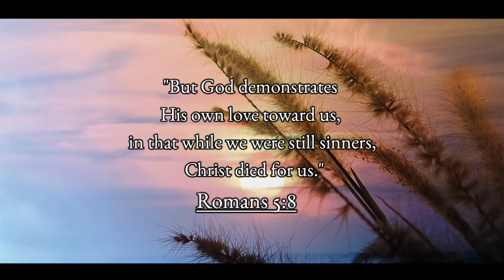The Old Rugged Cross (Violin Cover by Sengkame M Marak)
A NEAU MEDIA PRODUCTION

(Violin Cover by Sengkame M Marak)

   Music Credit-
                        - 3 Sisters

Audio Editor-
              1. Dame Ksoo
              2. Chesrang D Momin

Camera-
            1. Chesrang D Momin

Props Manager-
                  1. Jericho N Sangma

   Video Editor-
                   1. Chesrang D Momin

   Music Recorded-
                     -NEAU MEDIA Studio

 NEAU
NortheastAdventistUniversity